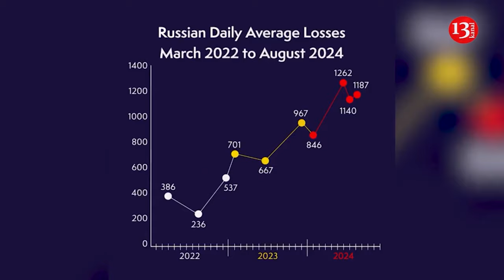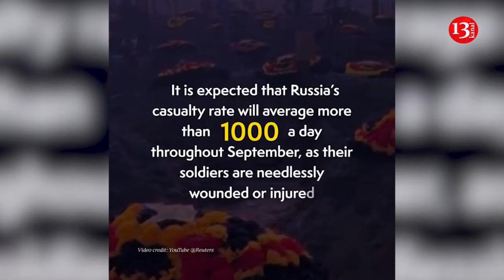Strong blast at a gas station in Russia’s Dagestan republic – Several people are killed